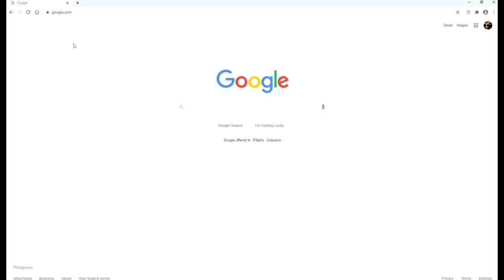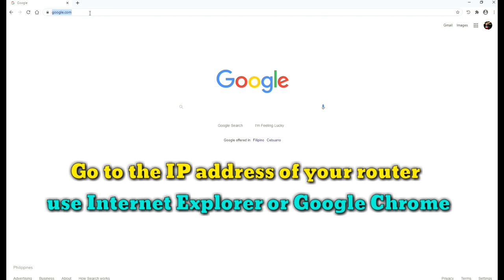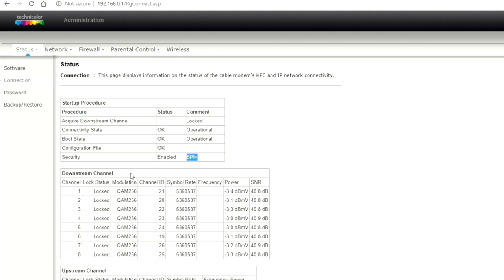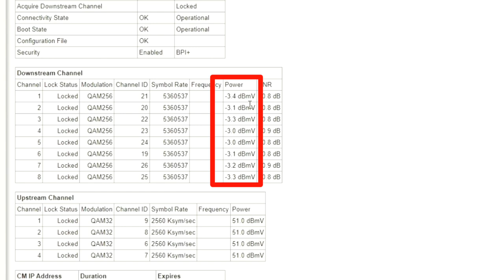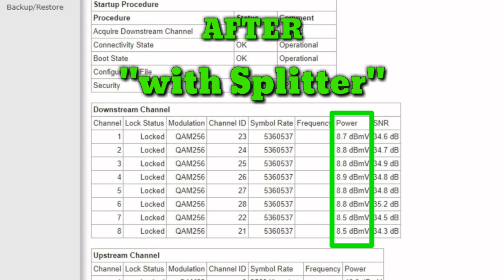MABAGAL / SLOW INTERNET CONNECTION !! Router Modem POWER hack !! SkyCable Broadband - Life HackerZ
How To have a more stable Internet Connection !! Router Modem POWER hack !! SkyCable Broadband

Paano i-hack ang slow internet connection?
Ano ang password ng router?

For DIY CABLE:
COAXIAL CONNECTOR: